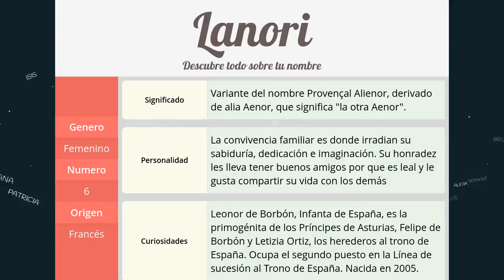Significado de Lanori, nombre Francés para tu bebe niño o niña (origen y personalidad)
Descubre el significado del nombre (Francés) Lanori y el origen de su procedencia. En la fuente original podras descubrir la personalidad y algunos datos curiosos del nombre para tu bebe.